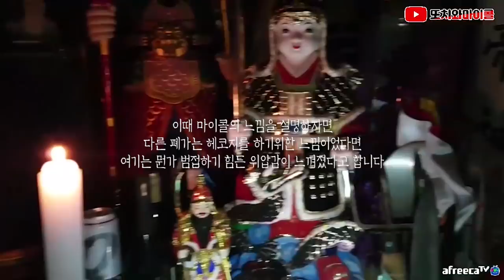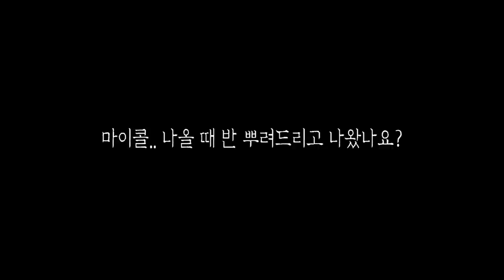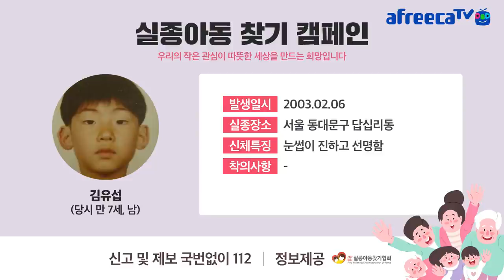[ENG SUB] 마이콜이 실수를 해버렸습니다